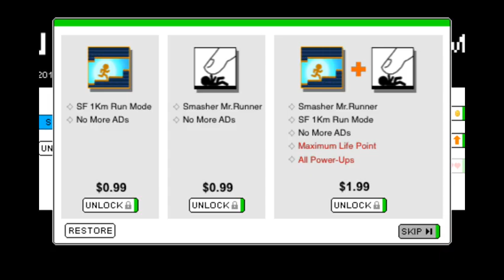Mr. Runner - (iOS Game) - Gameplay